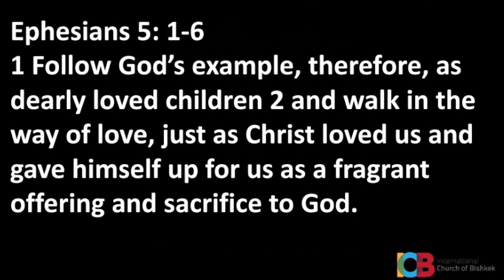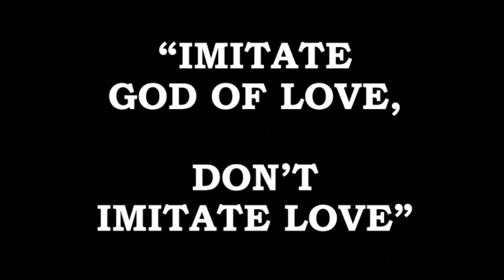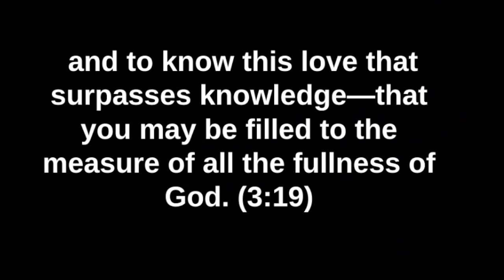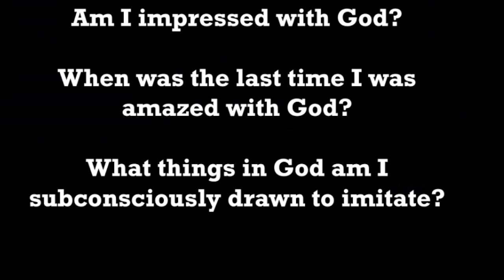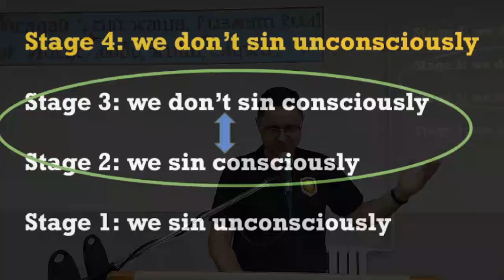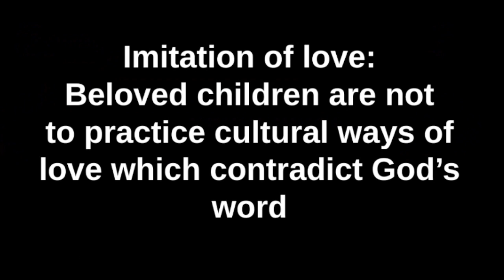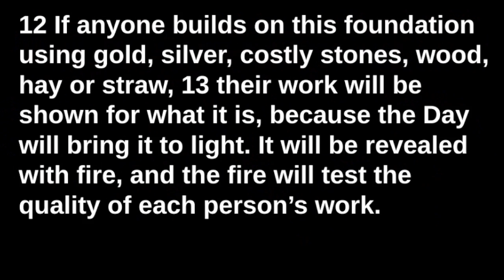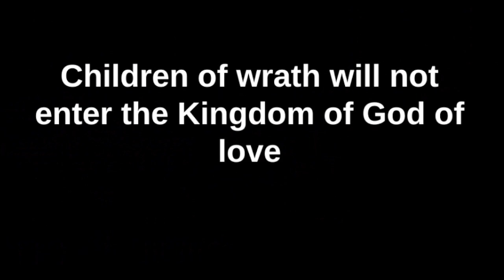Imitators of GOD | 15th september 2024 | by sergei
Scripture reading : Ephesians 5:1-6 and Leviticus 18:3-19:4